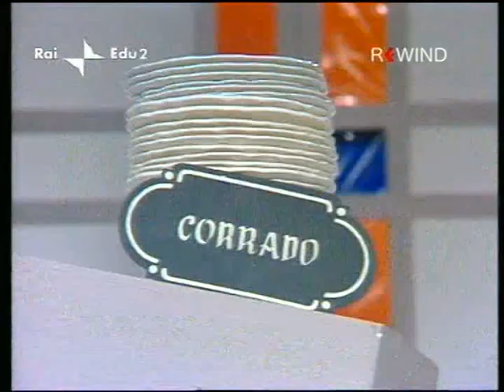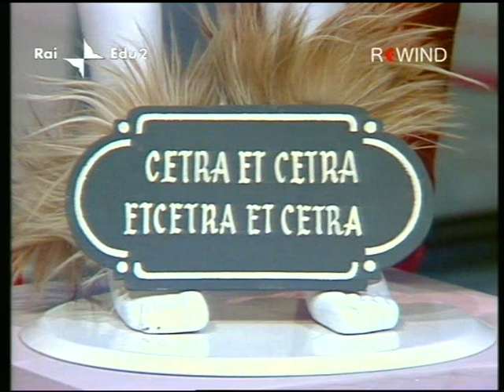Io a modo mio - (balletti e finale dalla prima puntata), RAI 1986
estratti dallo show "Io a modo mio" del 1986, per la regia di Eros Macchi, con Gigi Proietti e gli allievi della sua scuola di recitazione (come Giorgio Tirabassi, Pino Quartullo e Rodolfo Laganà).